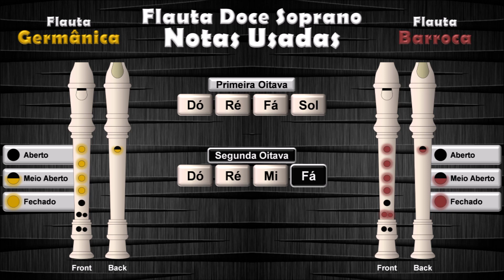Flauta Fácil - Guns N' Roses - Sweet Child O' Mine || Flauta Doce Soprano G & B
:::::::::::::MASTER  TABS:::::::::::::
::::::::Flauta Doce Soprano::::::::
:::::::Germânica & Barroca::::::::

Banda: Guns N' Roses